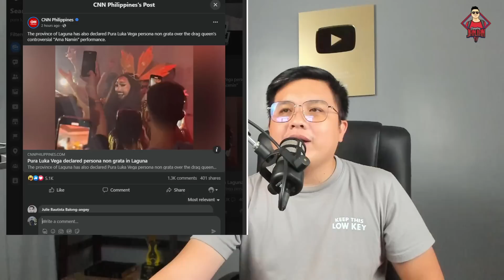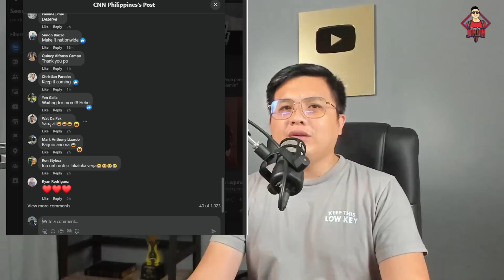BREAKING! PURA tinakwil na ng Laguna at Cagayan de Oro!